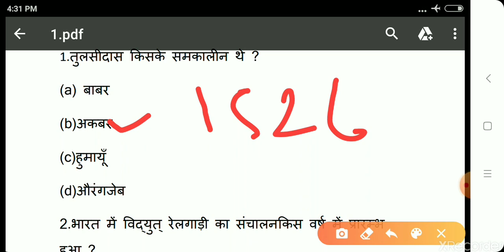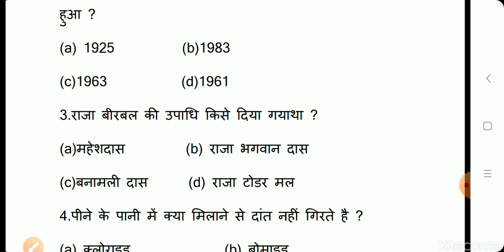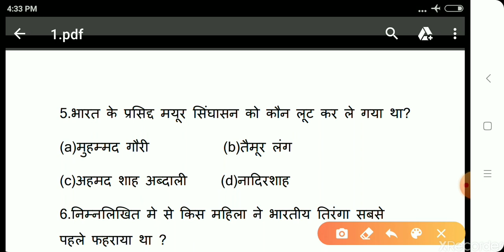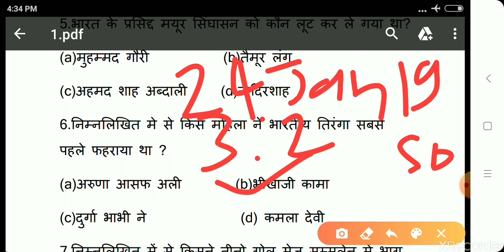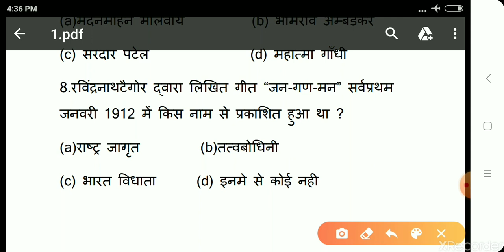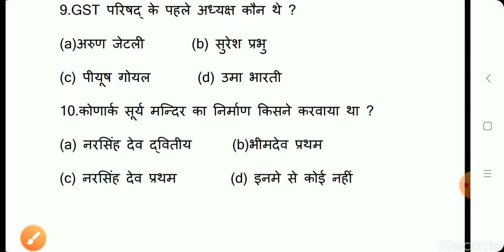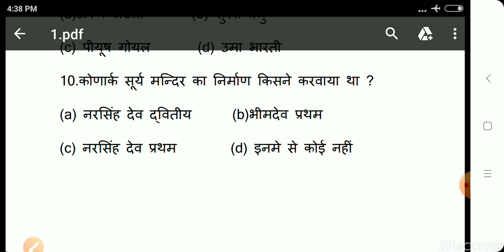Most important gs for rrb ntpc /group d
Hi.i am shivam plz subsribe the channel